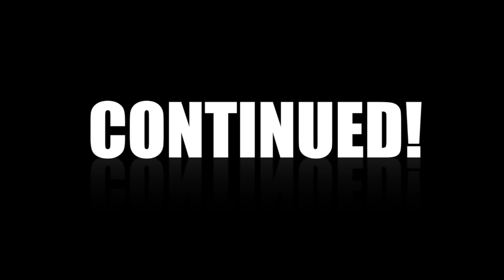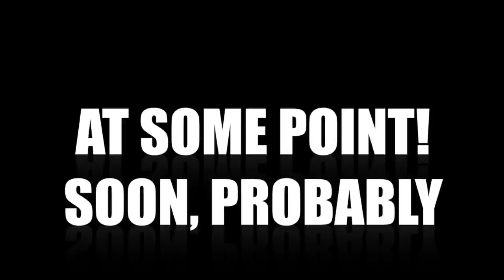ALFIE LEARNING TO RIDE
Trying to teach my son to ride his bike.. the word is trying